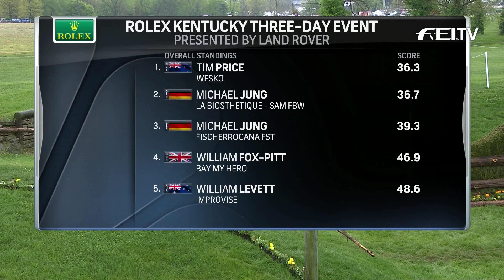FEI Classics™ 2014-2015 - Lexington - Cross Country News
New Zealand's Tim Price leads after Cross Country in Lexington following a thrilling and eventful day of sport.